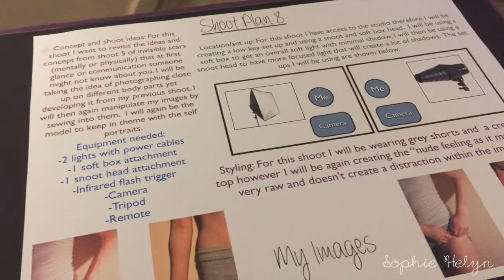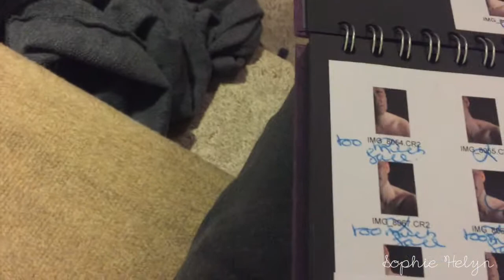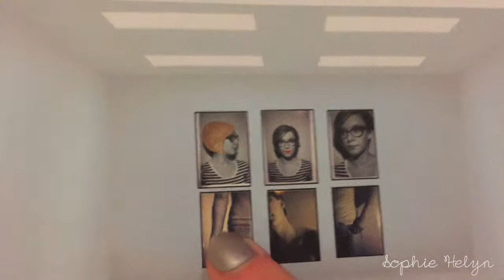Workday Vlog -16/03/15 [Sophie Helyn]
Open for more links